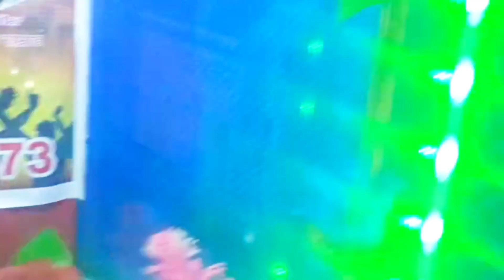हरे कृष्णा हरे हरे लालटेन जरे घरे घरे || Silba Star Deepak Dilwala || 2023 RJD Song || Maghi Gana